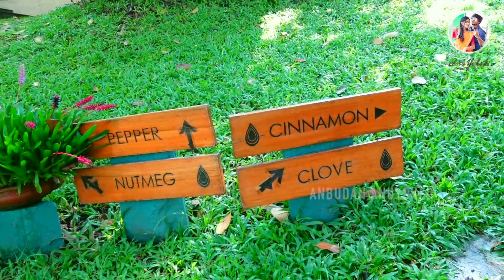Let's go to forest ! Experience the nature with us ❤️ Travel Vlog | Trip to ? Anbudan AnuYokeD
Hi Guys,

This vlog was taken last November 2020 since the footage harddisk had some issues I couldn't post during that time.
We travelled taking care of safety protocols.

" All that matters is TRUE LOVE and Yes it Does EXIST "
                       - Anbudan AnuYokeD -